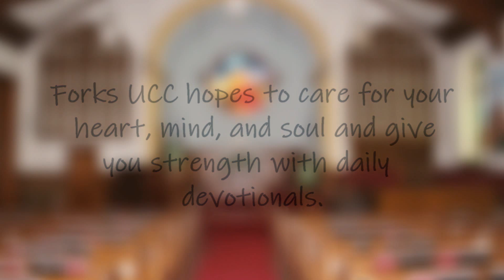Forks United Church of Christ Daily Devotional - October 6, 2022